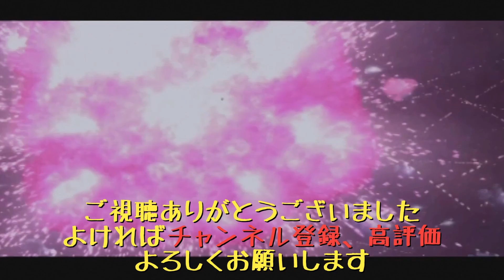【ジージェネレーションスピリッツ】鹵獲機縛り魂 part52 機動戦士ガンダムF91 第1話「クロスボーン・バンガード」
●機動戦士ガンダムF91の第1話です。
アーサーなんだぜ…(誰？)
遺伝子レベルで仕組まれたミスコン
ミスコン賭博はやめようね
機体が黒くなるだけでアラ不思議、HPと攻撃力があがるのさ♪
投降します！→ゴミ！

0:00　前置き
2:50　1話あらすじ
13:18  イベント戦
16:20  1話あらすじ
37:03  編成確認
39:03  1話本編
55:53  クリア後

☆縛り内容
・自軍は鹵獲したMSのみ使用可、開発・鹵獲機から設計した機体の生産は行う（ただし、１機のみ生産）
・ガンダムタイプは各種1機まで
・時代を超えた機体の編成は不可（例：一年戦争編でZガンダム使用など）
・自軍パイロットは初期値覚醒0のオールドタイプのみ使用（成長過程で覚醒した場合でもそのまま使用）

☆縛らない内容
・ゲスト軍の使用（普通に難しいので使います）
・レベル上げ（過程は動画でまとめていく予定です）
・戦艦の生産